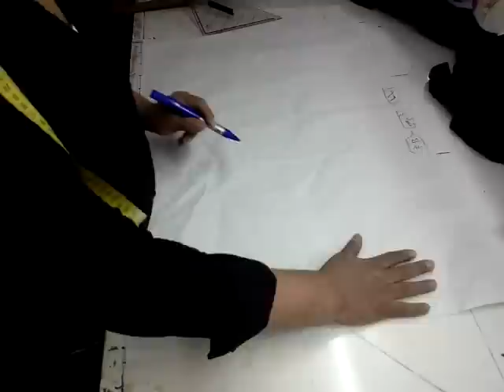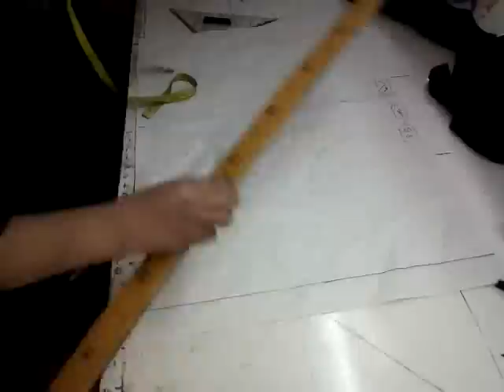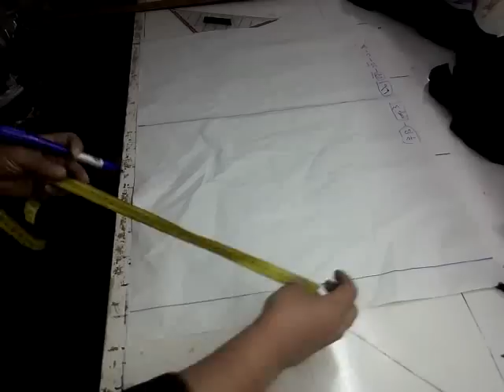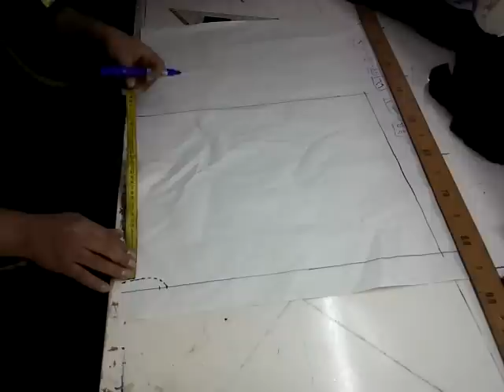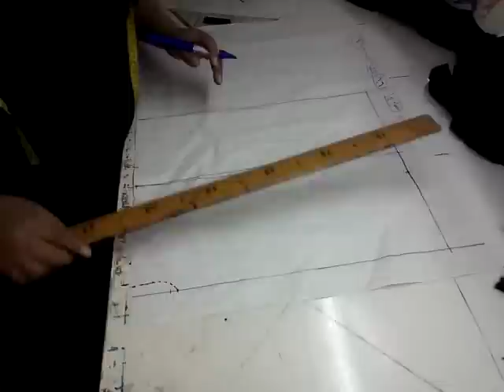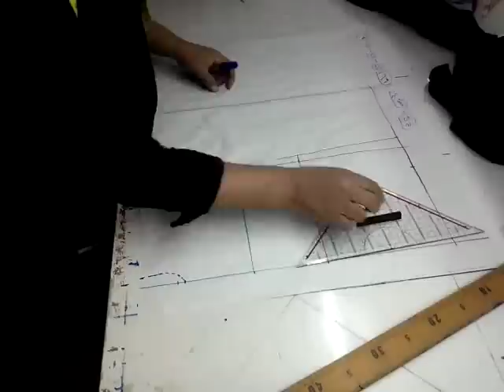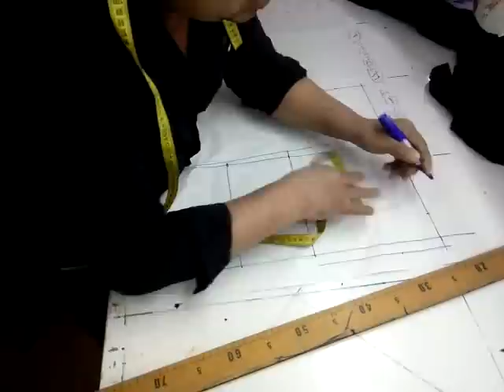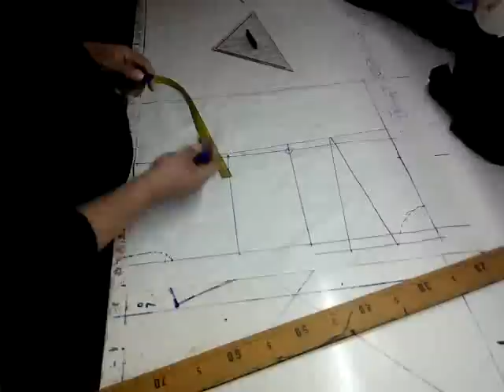دورة تعليم باترون برفيلى الاساسي سيد علي الكرساج 1 Patterns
تعليم التفصيل Patterns- -تعليم الباترون –تعليم الخياطه  للمبتدئين بدون باترون -  تعليم الازياء- fashion-  - Designerالرسم على المنيكان -شرح خياطة  6